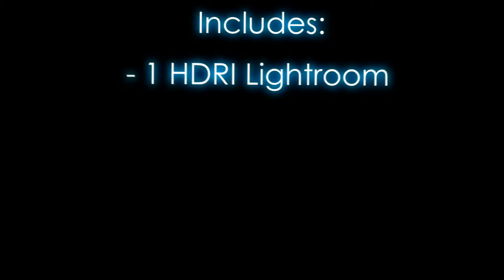(New style again xD) Made by in descripstion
Lights: LaPackDeChrom
Creators:

 - Get this lightkit for a re-upload! -

(Only Blender)